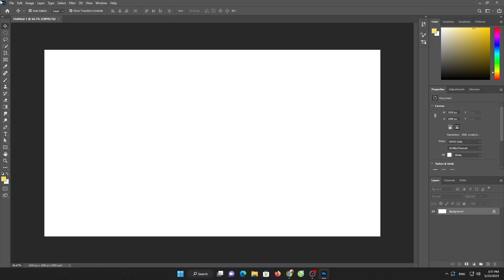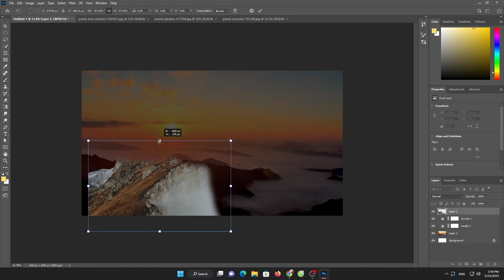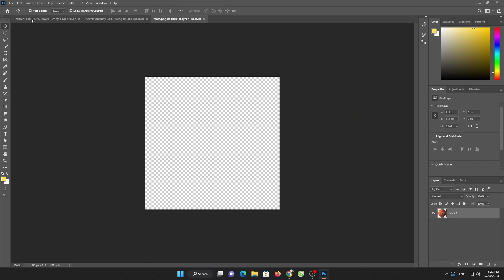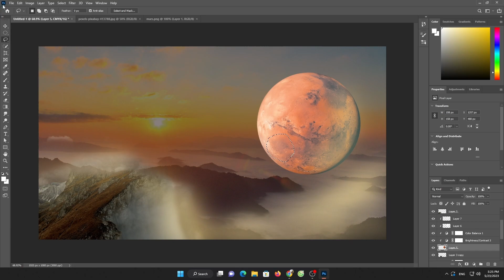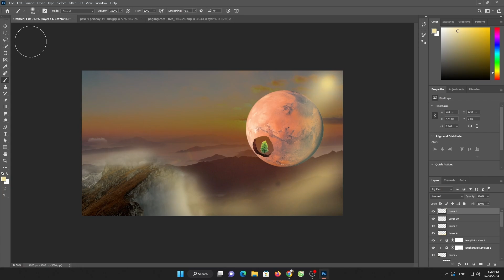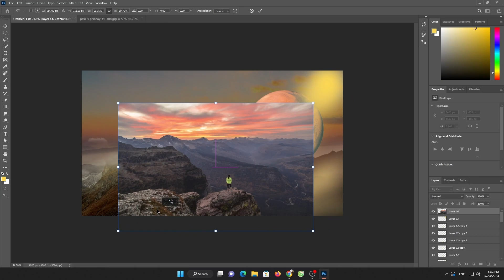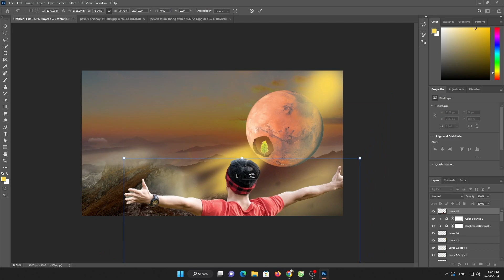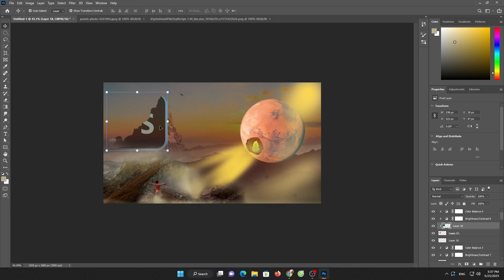Glow Effect - Photoshop Tutorial | Glowing Effect in Photoshop (Easy)